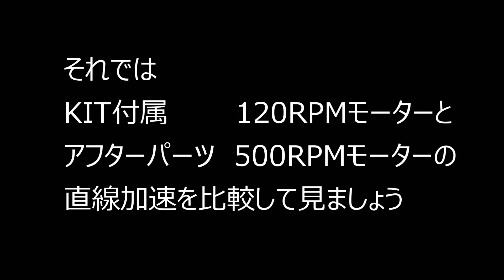ジープタイプRC人気動画より抜粋！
この動画は
より一部抜粋したものです。

動画紹介中の商品購入はバングッド から↓
オーランド1時35分歯車モーター付き減速機OH35P01 OH35A01 EP RC車NS0500

ORLANDOO-HUNTER
OH35A01 KIT
CELEPHONE SIZE ROCK CROWLER
1/35
＋SOUND BOX